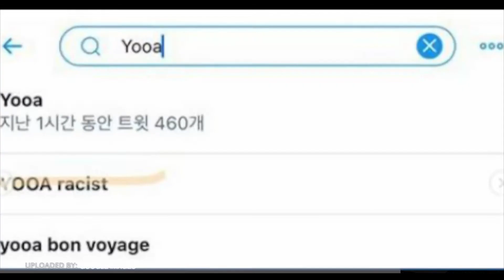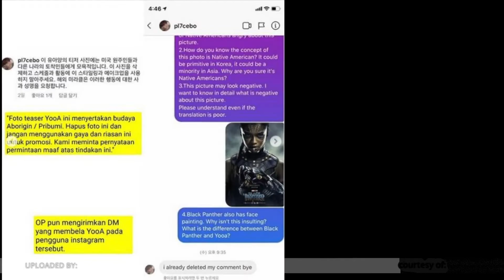Netizen Korea Membela YooA dari Oh My Girl Setelah Konsep Debut Solonya Dinilai Rasis | ZOOM IN